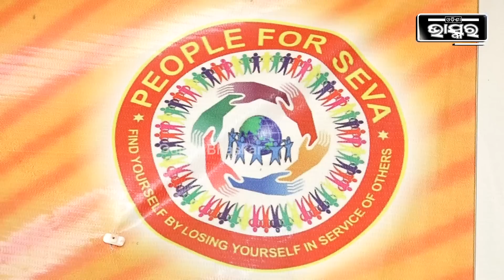ପୁଅ ଆଦିତ୍ୟକୁ ମନେପକାଇଲେ କାହିଁକି ରାଗୁଛି ବିକାଶ..ପୁଅକୁ ମାନେ ପକାଇବା କ'ଣ ଏତେ ଭୁଲ !